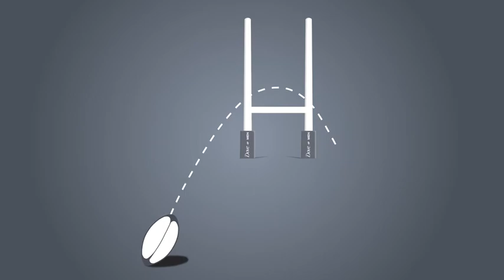191 DOVE MEN ESPN